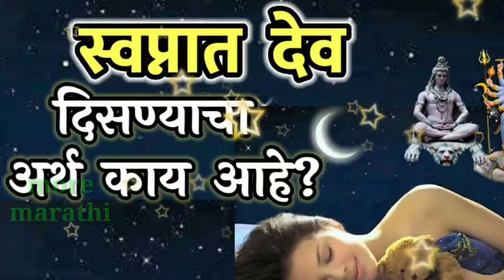स्वप्नात देव दिसण्याचा अर्थ काय आहे? Marathi tips upay , marathi upay